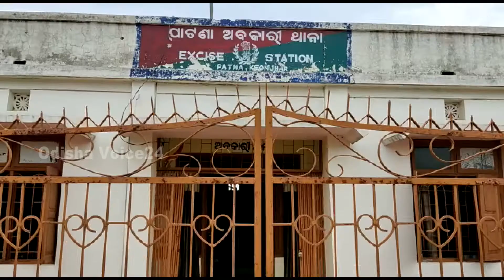KNDUJHAR | ବ୍ରଏଲର କୁକୁଡା ଦୋକାନ ରୁ ବିପୁଳ ପରିମାଣର ବିଦେଶୀ ମଦ ଜବତ କଲା ଅବକାରୀ ବିଭାଗ